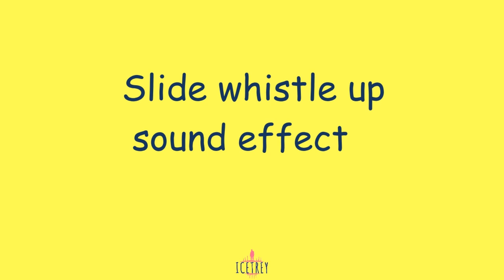Slide whistle up sound effect